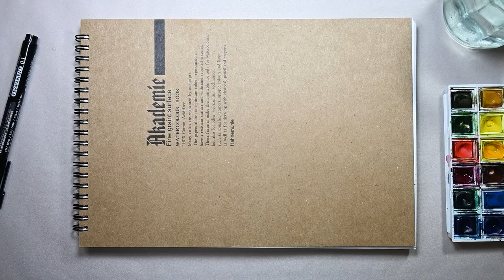〔Sketch in life 09〕 水泥車速寫｜Paint a cement mixer truck｜R&B music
速寫水泥車，我喜歡畫車輛類，有機會再嘗試畫其他素材，速寫真的很好上手喔，你不妨拿起筆來試試看😘

How to draw a good sketch?
✏😂Just act!

🛠Painting tools
pen / 0.5mm japan uchida # 380 油性代針筆
watercolor / 英國 Winsor & Newton 溫莎牛頓(blocky watercolor)
sketchbook / 德國Hahnemuhle 哈內姆勒 Akademie watercolor book(cotton 100%)